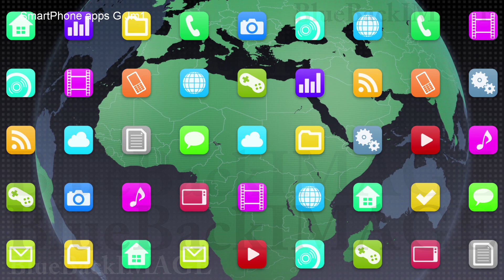アプリ アイコン スマートフォン スクリーン ディスプレイ SmartPhone apps G Jm1